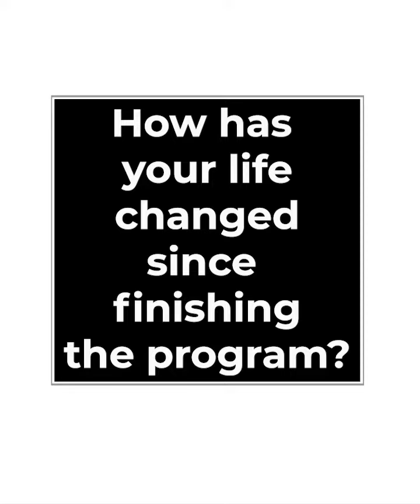Episode 2: Elandros Peoples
Elandros relocated to Colorado seeking to start a career in finance. When he came across Goodwill's BankWork$ program, he decided to apply as he felt the program would help him land a good entry-level job at a bank. He didn't have access to a personal computer, but Goodwill was there to help set him up for success and provided him with a laptop to use during the course. After completing the program, Elandros landed a great job at a local bank and is living his best life. He's continuing to further his financial education, and his goal is to be a licensed financial advisor to help others achieve their financial goals. BankWork$ is a free, eight-week training for adults seeking a rewarding career in the banking industry.